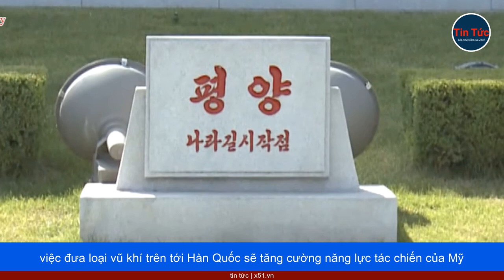BÌNH NHƯỠNG CẢNH BÁO BÁN ĐẢO TRIỀU TIÊN ĐỨNG BÊN BỜ VỰC HẠT NHÂN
Hãng thông tấn KCNA của Triều Tiên hôm mùng 1 tháng 5 đã lên tiếng chỉ trích gay gắt thỏa thuận điều động một số vũ khí chiến lược của quân đội Mỹ tới Hàn Quốc mà Tổng thống Mỹ Joe Biden cùng người đồng cấp Hàn Quốc Yoon Suk-yeol đạt được trong chuyến công du của ông Yoon tới Washington D.C vào tuần qua.